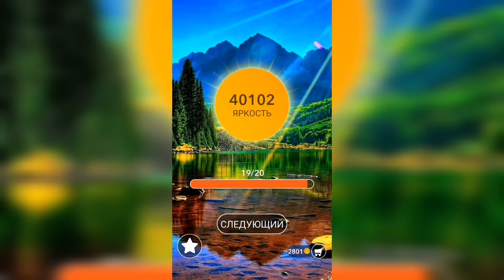Word / Слово Крест: Поиск русского кроссворда / Уровень 1069